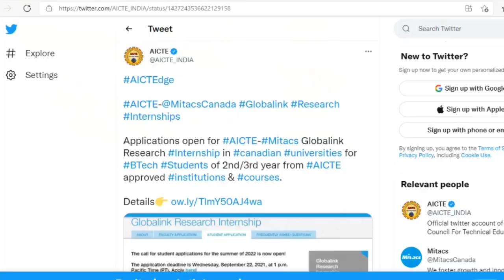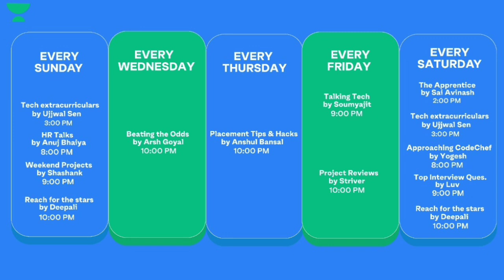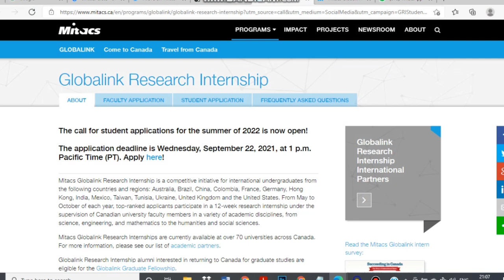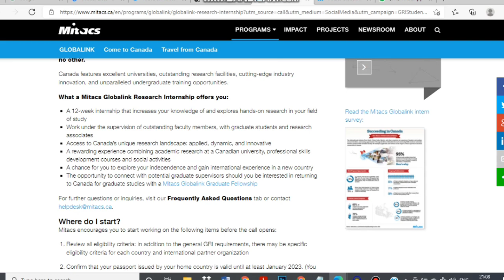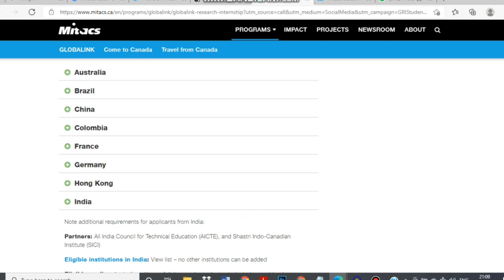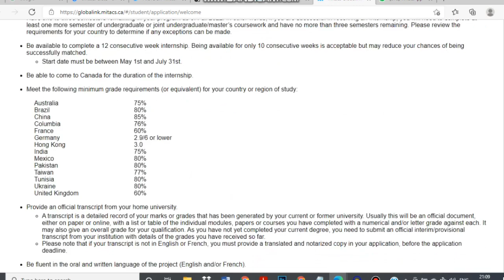International Internship For College Students AICTE Internship 2022 2023 | Free Registration | Paid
International Internship For College Students AICTE Internship 2022
2023 | Free Registration | Paid Internship | Canada Internship
Unacademy Placement Series

📢 𝗙𝗿𝗲𝗲 Skillzcafe 20000+ Premium 𝗢𝗻𝗹𝗶𝗻𝗲 𝗖𝗼𝘂𝗿𝘀𝗲𝘀

____________Apply Link__________________

Topic Covered
international internship for indian students
international internship 2022
international internship 2021
international internship work from home
international internship opportunities
internship international students
internship international students
international mun internship
canada internship
canada internship international students
canada internship
HP Internship 2022
HP Internship 2023
HPE Hiring 2020
HPE Hiring 2021
Accenture off campus
Accenture hiring
Accenture jobs
internship 2021,internship 2022,internship 2023,internship for college
students,IBM,IBM internship.ibm hiring,ibm hiring,2021,ibm
jobs,freshers,graduates,internship for computer science,jobs,off
campus,off campus internship,off campus jobs,off campus
hiring,2021,2022,2023,2024,jobs,placement,new jobs,latest jobs,
recruitment,jobs for 2022 batch,Accenture off campus,
Accenture hiring,
Accenture jobs,